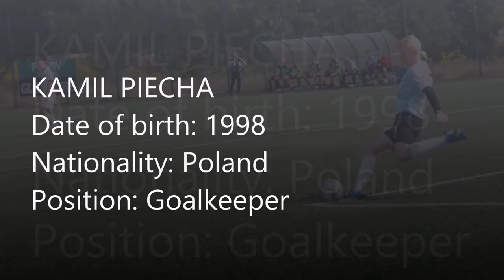Kamil Piecha Goalkeeper - Energetyk ROW Rybnik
Kamil Piecha - 16 letni bramkarz, aktualnie reprezentujący barwy Energetyka ROW'u Rybnik.